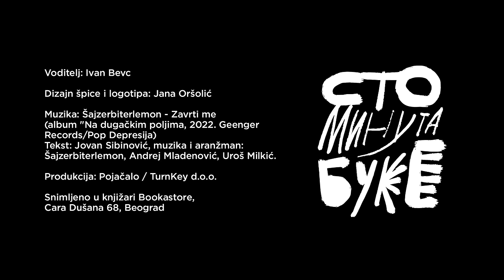Mirjana Ognjanović - spisateljica i prevoditeljka I Sto minuta buke 038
Višedecenijsko drugarstvo sa Mimi koje je rezultiralo i saradnjom na knjigama koje je napisala, ali i prevela za nas dovelo je i do ovog razgovora u kome smo se dotakli nekih divnih epizoda iz njenog života, druženja sa neverovatnim ličnostima, od Paka de Lusije, preko Davida Albaharija pa do legendi našeg novinarstva Milana Vlajčića i Velje Pavlovića. O školovanju, studiranju gitare u Italiji, pisanju za Zabavnik, stvaranju Lažnih bajki sa Albaharijem pa do romana koji upravo stvara, o dedi Sofroniju, najvećem trgovcu opijumom u Evropi svog vremena. Mimi je živa enciklopedija, vrelo mudrosti i plemenitosti i ova epizoda je kao jedan lep trening Taj-či-čuana koji ona praktikuje već više od 30 godina.

O čemu smo pričali sa Mirjanom:
00:00:00 - Uvod
00:04:56 - Na čemu sve sada radi.
00:06:11 - Deda Sofronije, najveći trgovac opijumom svog vremena.
00:14:27 - Koliko promena muzičkog ukusa govori o našem narodu nekada i sada.
00:20:10 - Zemunka u duši.
00:24:54 - Kada je počela da uči da svira gitaru?
00:30:57 - Kako je Pako de Lusija svirao njenu gitaru u zemunskom stanu.
00:36:37 - Prijateljstvo sa Davidom Albaharijem.
00:43:23 - Kalvino kao inspiracija za “Lažne bajke”.
00:47:50 - Prvi posao – u “Politici”.
01:11:12 - Saradnja sa Palavestrom i Venecija kao zajednička ljubav.
01:16:33 - Spisateljski počeci.
01:26:00 - Šta čita, gleda i sluša?
01:30:37 - Blagodeti Taj-či-čuana.

Cara Dušana 68, Beograd